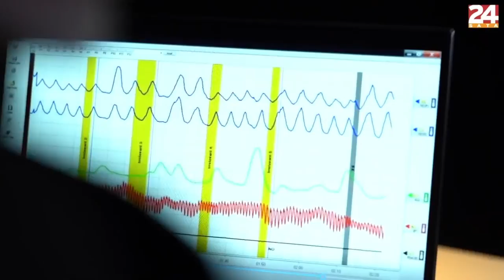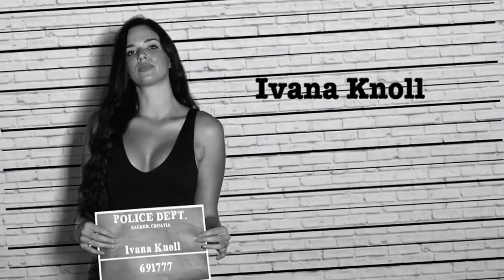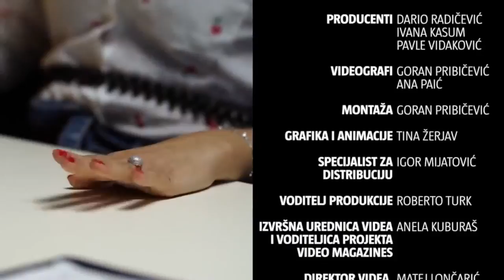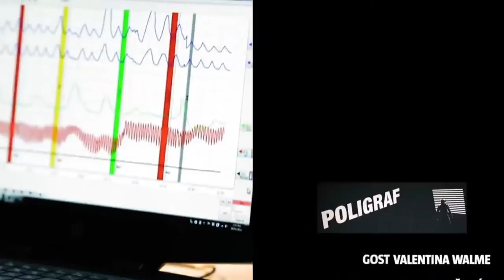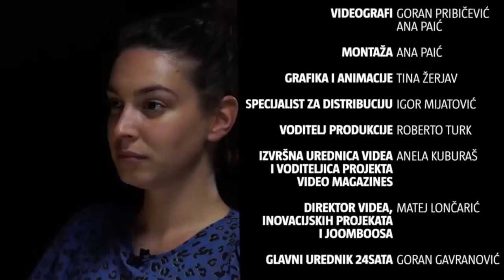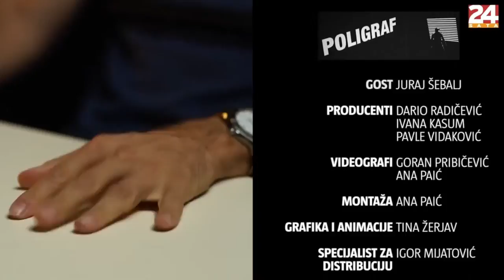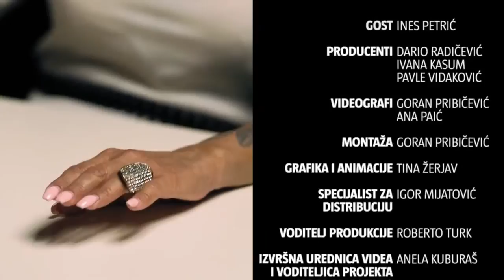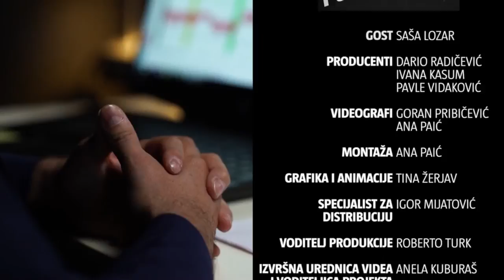Šebalj, Hana Rodić, Ivana Knoll, Valentina Walme, Slavko Sobin na Poligrafu | MARATON DRUGE SEZONE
Dok pripremamo novu, još uzbudljiviju sezonu Poligrafa, pripremili smo vam maraton druge sezone. Prisjetite se kako smo u laži uhvatili Šebalja, Slavka Sobina, Hanu Rodić i druge poznate face.